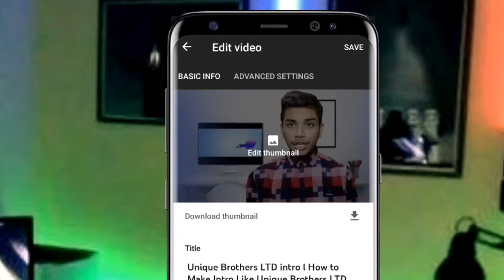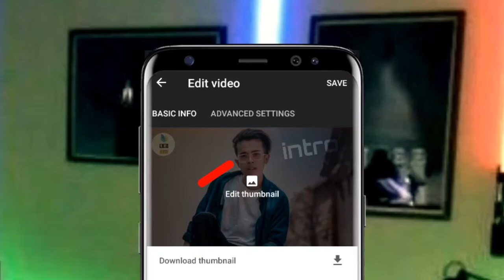How to Upload a Custom Thumbnail for Youtube Videos on Mobile l Bangla Tutorial l TecH NikeTon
RELATED PROJECT LINK:
এই ভিডিওতে আমি আপনাদেরকে দেখিয়েছি কিভাবে আপনারা খুব সহজেই মোবাইল ফোন দিয়ে আপনাদের ইউটিউব ভিডিওর জন্য একটি কাস্টম থাম্বনেইল আপলোড করতে পারবেন। তবে কাস্টম থাম্বনেইল আপলোড করার জন্য অবশ্যই আপনার  চ্যানেলটিকে ভেরিফাইড হতে হবে।
In this video I have shown you how can you upload a custom thumbnail for your YouTube videos on your mobile. For uploading a custom thumbnail your channel must be verified. And then you can easily upload a custom thumbnail by using YT studio app.

how to upload a custom thumbnail,